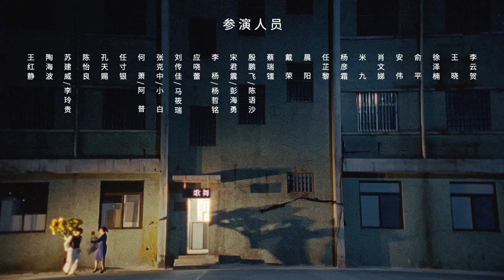易烊千玺《九里庄人才中心》音乐短片｜腾讯音乐云频道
《九里庄人才中心》音乐短片全片使用胶片拍摄，复古质感四溢。画面呈现的空间中楼梯狭窄，人头攒聚，镜头层层递进，兼有回旋。伴随#易烊千玺 的歌声，步入“九里庄人才中心”奇特而有趣的阈限空间。